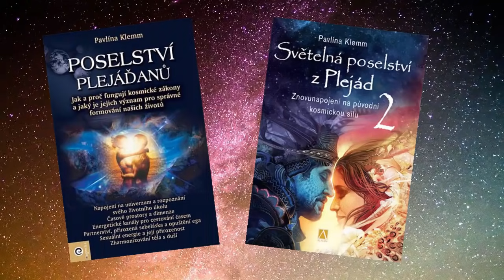Světelná poselství z Plejád - Pavlína Klemm a Táňa Havlíčková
Pavlína Klemm

Pavlína Klemm
je autorkou spirituální literatury. Pochází z Čech, narodila se v Podkrkonoší a od roku 1990 žije s její rodinou v Německu. Je autorkou knižní řady německých bestsellerů 'Světelná poselství z Plejád'.  Vystupuje na mezinárodních kongresech a její hlavní cíl je, předávat lidem informace kosmického a světelného světa, které se k ní  dostávají především formou channelingu. Osvětluje energetické procesy, které ovlivňují systém každého jednotlivého člověka a zároveň systém celého lidstva.
Při jejích seminářích pomáhá účastníkům vyléčit a pochopit celkový systém a napojit se na informace světelného světa. Předává impulzy pro rozvoj spirituálního vědomí.
Její první dvě knihy 'Poselství Plejáďanů' (nakladatelství Eugenika) a 'Světelná poselství z Plejád' (nakladatelství Alman) vyšly v českém jazyce. Připravují se další díly.
Pořádá pravidelné semináře v Praze. Organizace paní Kateřina Trnková,

Táňa Havlíčková
je nekonvenční módní návrhářka, která učí ženy, muže i děti, oblékat svou duši. Po úspěšné kariéře módní návrhářky zažila pocit nenaplnění z této zdánlivě povrchní profese, a protože cítila, že móda zdaleka není jen o oblékání těla, ale že je velmi hlubokou sondou do nitra člověka, začala pracovat jako stylová poradkyně, zkoumat, co vlastně oblečení vysílá a jak s ním pracovat, abychom byli nejen sladěni, hezky oblečeni,ale hlavně nalezli soulad mezi tělem a duší a s tím rovnováhu a harmonii ve svém životě. Oblečení je velmi silná neverbální komunikace, kterou používáme mnozí naprosto nevědomě a vysíláme chaotické signály - říká fashion terapeutka Táňa Havlíčková a radí, jak komunikovat pomocí oděvu tak, abychom byli sami sebou, abychom se cítily skvěle a aby nám oblečení opravdu slušelo.